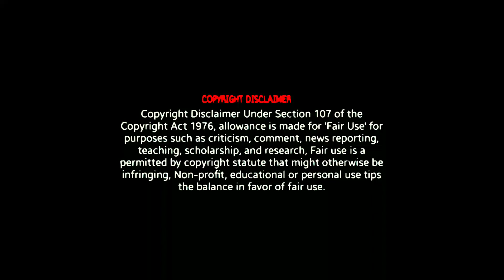Tera Naam Dhokha Rakh Du Dj Remix Song | Vibration Mix |Arijit Singh New Song| Teri Shikayat Dj Song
Tera Naam Dhoka Rakh Du (Official Video) Arijit Singh | Khushalii Kumar, Parth Samthaan | Manan B

Dhokha songs dhokha official video song Dhokha song hindi dhoka song arijit singh new 2022 dhokhq arijit singh new song lyrics Parth samthaan new video song 2022 Khushali Kumar new song 2022 Arijit singh new sad song dhokha 2022 Arijit singh Valentine's day song Dhokha arijit singh song mp3 download Dhokha arijit singh song whatsapp status download
Tera Naam Dhoka Rakh Dun (Official Video) Arijit Singh | Khushalii Kumar, Parth Samthaan | Manan Bhardwaj tera naam dhokha rakh do song | arijit singh new song | t series | bhushan k Dhokha (Full Song) Khushalii Kumar, Parth | Arijit Singh, Manan Bhardwaj
Tera Naam Dhokha Rakh Du Naraz Hogi Kya Dj Remix Song |Teri Shikayat Kar Du Arijit Singh |Hindi Song

╰⊱ ❖JBL᭄Vibration●King࿐ ⊰╯
Dɪsᴄ Jᴏᴄᴋᴇʏ Lᴀʟɪᴛ
    ⇆  ◁ㅤㅤ❚❚ ㅤ▷   ↻
    ♡ ㅤ    ❍ㅤ   ⎙      ⌲